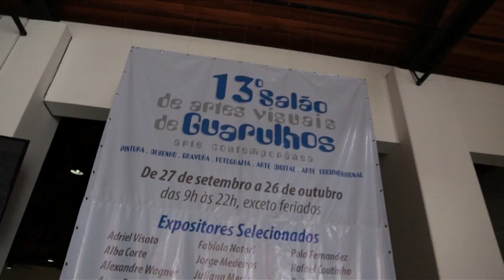13º Salão de Artes Visuais - Pelourinho [Rafael Saraiva]